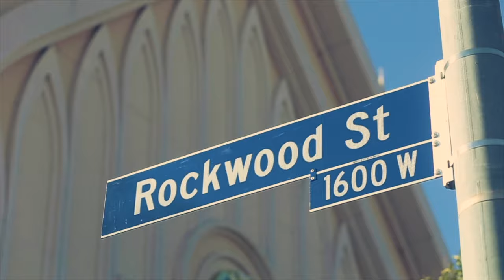WxLF - Vibe On (Official Music Video)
Directed by Colette Auger and Jordan Miles Tolbert
Art Direction by Alphonzo Patrick, Nice & Sarah Mallard

Producer: Nice
Tracking Engineering: Jason Plotkin at Jplot Productions
Mixing Engineering: Dylan Ainsworth

Lyrics:

I wanna get my vibe on
No car I need a ride home
I'd call you, but you won’t come
I just wanna hear your tone

How could you do me like that?
How could you treat me so bad?
How could you treat me like
I was the thing of the past?
Knowing that things wouldn’t last?
Baby
(How how how)
How could you treat me so

You ain’t gotta be like that
Baby I didn’t make you that mad
To lay me down on my back
I wanna make love
All you wanna do is break up
And you don’t
And you don’t
And you don’t

We can just hang for a little
freak to this beat just a little
In the back of your continental
You’re so resentful
You won’t commit no
(How how how)

And you don’t
And you don’t
And you don’t
Give a fuck

(Intro Rewind)
Get In my car
Beep beep
pull up on the block
Skeet skeet
I just want to
Ohhhhh
Beep beep
skeet skeet
Still on some silly shit
And I don’t really know
what to do with it
Out here like a running back
And I keep on running back

Ohhhhhh